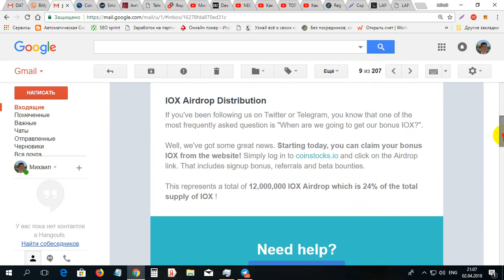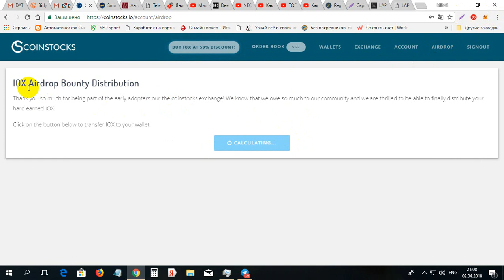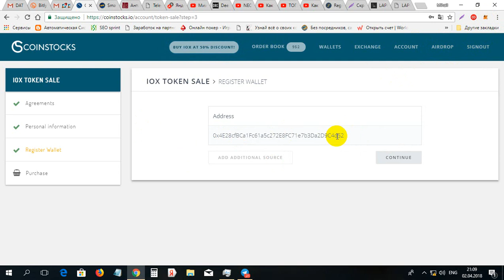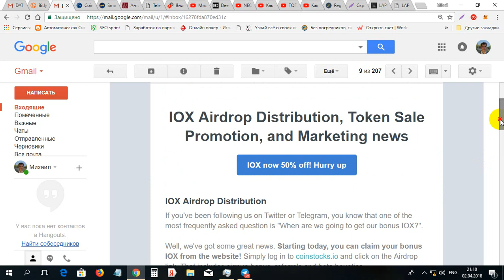Putem da la scos monedele COINSTOKS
Putem da la scos monedele COINSTOKS. Pentu inregistrare pe COINSTOKS folosim lnkul dat